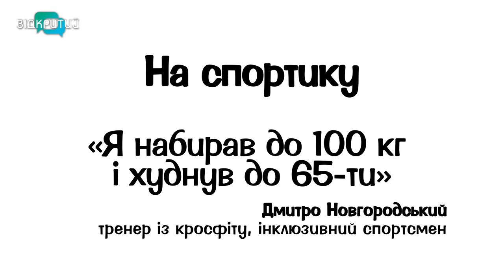Дмитро Новгородський - інклюзивний кросфіт, АТО та як тренувати кайф до життя | На спортику